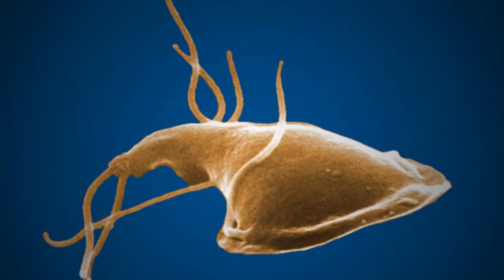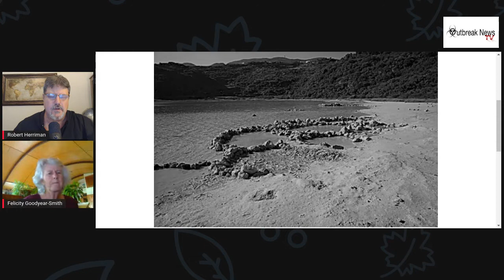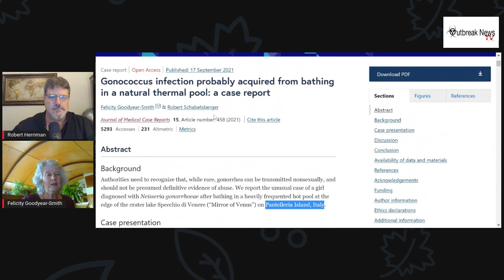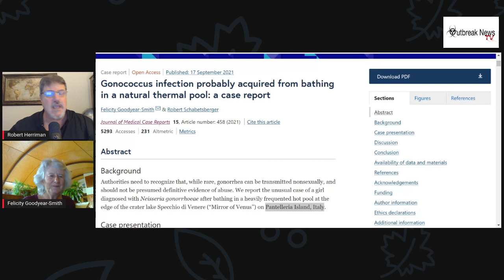Gonorrhea: An unusual, accidental and non-sexual case with Prof. Felicity Goodyear-Smith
In a recent article published in the Journal of Medical Case Reports, the authors report the unusual case of a girl diagnosed with Neisseria gonorrhoeae after bathing in a heavily frequented hot pool at the edge of the crater lake Specchio di Venere (“Mirror of Venus”) on Pantelleria Island, Italy.

Joining me today to discuss the case is Professor Felicity Goodyear-Smith. Dr. Goodyear Smith is with the Department of General Practice & Primary Health Care, University of Auckland and coauthor of the case report.

Gonococcus infection probably acquired from bathing in a natural thermal pool: a case report